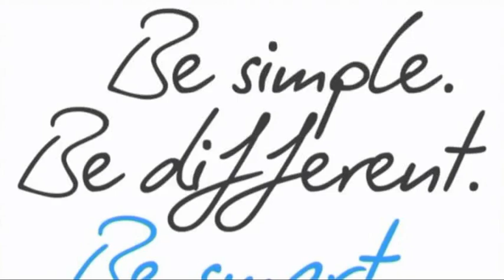ES - Archivo - 2008